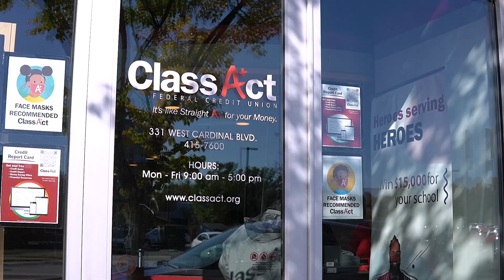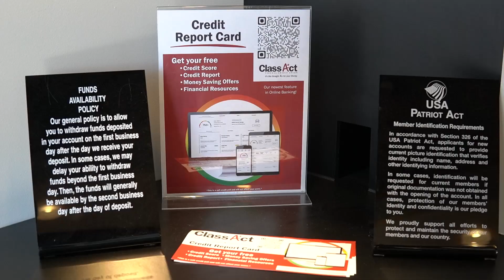Career Profile: Financial Manager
Germaine is a branch manager for Class Act Credit Union, a financial services company which supports individuals in the education community. Watch Germaine describe the wide range of responsibilities and skills included and practiced in his role.

This video is part of a series of videos produced for KentuckianaEARNS, an online platform connecting employers and job seekers ages 16-21 in the Louisville region.